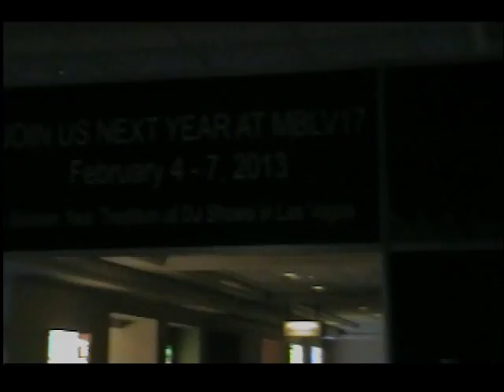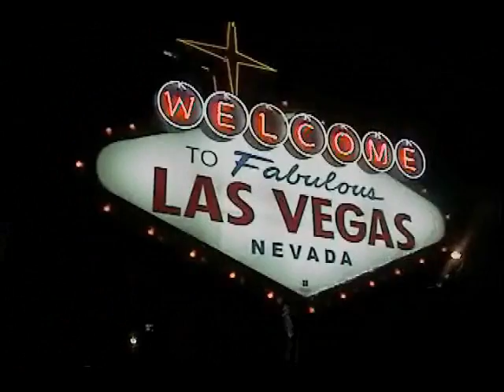MBLV 16 part 10 - Networking with fellow DJ's and the Las Vegas sign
The show is over, so a bunch of us decided to hang out at the Bistro Bar then we take a trip to the famous "Las Vegas Sign". Enjoy!